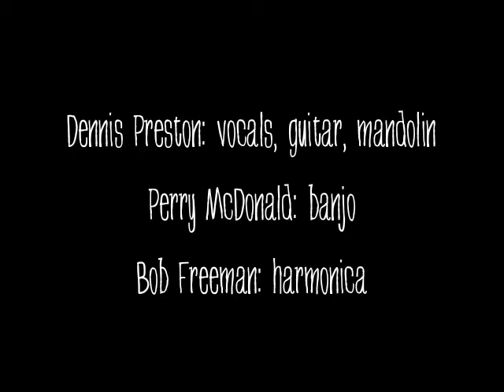Dennis Preston : Me & You & The Moon pt.1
Me & You & The Moon pt.1
from the album by Dennis Preston, Songs & Inventions

Dennis Preston: vocals, guitar, mandolin
Perry McDonald: banjo
Bob Freeman: harmonica

"I tried to get video of 2014's August Super Moon... I just used my camera's video mode... so this isn't high quality, but it does look kinda arty."